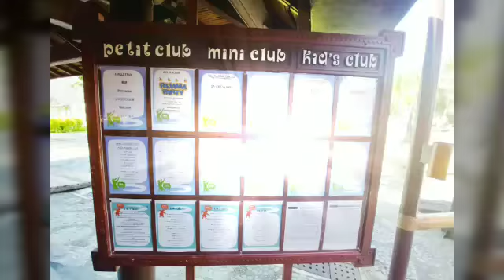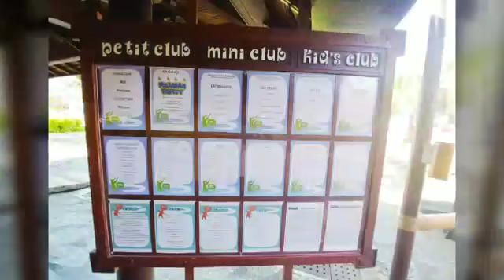June Bali Holidays -Day 4-7 Club Med Bali